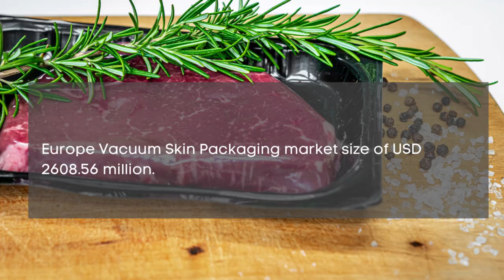Vacuum Skin Packaging Market Report 2024 | Forecast, Industry Trend,share Price,Market Size & Growth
Report Insights: According to Cognitive Market Research, the global vacuum skin packaging market size is USD 8695.2 million in 2024 and will expand at a compound annual growth rate (CAGR) of 3.50% from 2024 to 2031.

Latin America market of more than 5% of the global revenue with a market size of USD 434.76 million in 2024 and will grow at a compound annual growth rate (CAGR) of 2.9% from 2024 to 2031.
The vacuum bags held the highest vacuum skin packaging market revenue share in 2024.